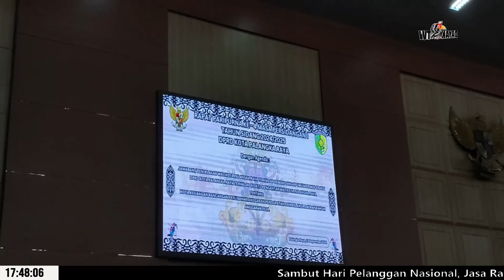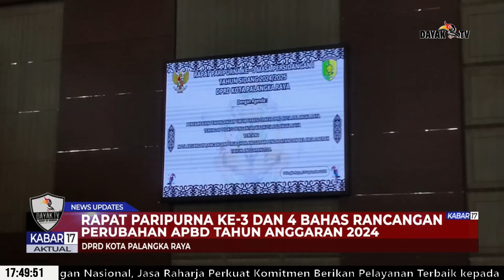RAPAT PARIPURNA KE 3 DAN 4 BAHAS RANCANGAN PERUBAHAN APBD TAHUN ANGGARAN 2024 - KABAR 17